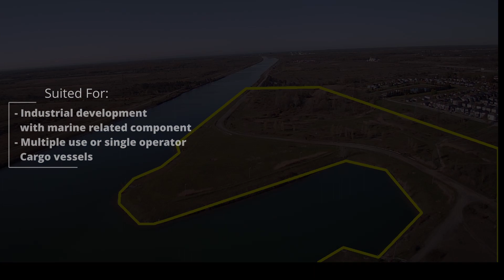Wharf 10 Property Available - Welland Canal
BUSINESS OPPORTUNITY WELLAND CANAL
REQUEST FOR PROPOSAL FOR WHARF 10 ON THE WELLAND CANAL

The St. Lawrence Seaway Management Corporation (SLSMC) has launched a public procurement process for a long-term lease for the Wharf 10 Facility on the Welland Canal in Welland, Ontario.

Posted June 25th on MERX #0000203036 the Request for Proposals (RFP) document is now available to industry representatives interested in leasing the Wharf 10  Facility.

Through the RFP process, SLSMC will select  a party to operate the Facility located at City of Welland, Regional Municipality of Niagara, under a long-term lease. SLSMC’s aim is for this property is to be used to promote cargo volume growth and commodity diversification in the Great Lakes. This facility provides direct access to the Welland Canal and can handle a full Seaway size vessel for loading or unloading.

About Wharf 10
Located on the Welland Canal in Welland, Ontario, Wharf 10 and surrounding lands are approximately 76.74 acres in size, more or less. The property has one (1) full sized dock which can accommodate various types of vessels.